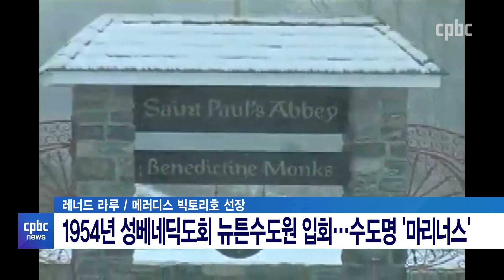1만4천명 구한 흥남철수 영웅 美 선장···시복시성 본격화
전쟁통을 누비는 화물선이 있습니다.
한시 바삐 무기를 싣고 철수해야 합니다.

그런데 사람들이 태워달라고 애원합니다.
여러분이 선장이라면 어떻게 하시겠습니까?

71년 전 6.25 전쟁에서 벌어진 일입니다.

선장은 무기를 바다에 버리고 사람들을 태웠습니다.
만 4천 명의 목숨을 구한 선장은 수사가 됐습니다.

미국 주교회의가
레너드 라루 선장의 시복시성 운동을
적극 추진하기로 했습니다.

맹현균 기자가 보도합니다.

후원문의, 매일미사 지향 신청 : 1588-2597
카카오톡 플러스친구 : cpbc TV